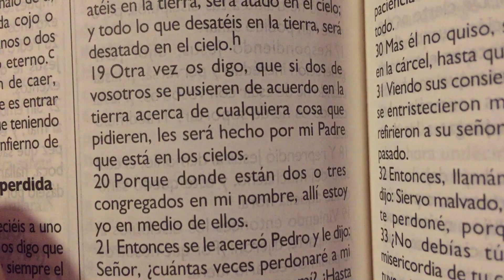La disciplina en la iglesia ⛪️